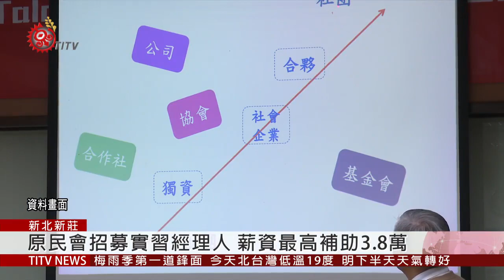鼓勵原民青年返鄉就業 原民會招募實習經理人2019-05-02 IPCF-TITV 原文會 原視新聞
為了鼓勵原住民族青年返鄉就業，並扶植原住民族-合作社的經營能力，原民會招募「實習經理人」。

原民會招募18位實習經理人，應徵資格需符合30歲以下的原住民青年，並且具有商學或管理等-相關科系學歷，並有2年以上的工作經歷。

經錄取後，薪資最高有3萬8千元的補助，開放報名為5月1號到5月15號。